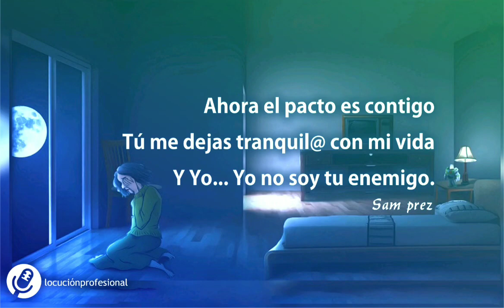✔️AUDIO POEMA 💗 El pacto🎧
✔️Audio Poema 💗 El pacto I🎤I👂I   🌟🌟🌟🌟🌟

POEMA - EL PACTO (Audio Poema)

He hecho un pacto con mi corazón.
Él puede sentir lo que quiera.
Pero manda la razón.

Con la razón también he pactado.
Ella decide fríamente.
Y se olvida de volver a tu lado.

El cuerpo no puede desearte.
Y el dolor quedó en el pasado.
El alma sabe su camino
Y el tiempo... Bastante ha esperado.
Ahora el pacto es contigo.
Tú me dejas tranquilo con mi vida
Y yo, yo no soy tú enemigo.

Sam Prez.

Este poema de Sam Prez "El pacto" es una reflexión sobre los deseos del corazón y la importancia de la razón en la toma de decisiones. El poeta hace un pacto con su corazón y con la razón para controlar sus emociones y evitar actuar impulsivamente. Aunque su corazón pueda desear algo, la razón tiene la labor de decidir fríamente y reprimir esos deseos.

El poeta también hace un pacto con su cuerpo, para que no actúe basándose en los deseos de la carne y el dolor quede para siempre en el pasado. El alma sabe el mejor camino para alcanzar la serenidad y el tiempo ha esperado lo suficiente para que el pacto sea con uno mismo y no con otra persona que no se decide a entregar su amor.

El poema termina con una promesa de no ser enemigo de uno mismo ni de la otra persona y poder así vivir tranquilo y libre de conflictos internos. En general, el poema parece reflejar un deseo de paz interior y control emocional en la toma de decisiones importantes.

Escrito por Sam Prez
Año: 2019.
Producido por Locución Profesional.
Música tradicional Piano C.C.
Audiopoema calidad HQ.
Duración: 60seg.
Idioma castellano.
Audiolibro poemas de amor.

Poesía romántica recitada en español con música.